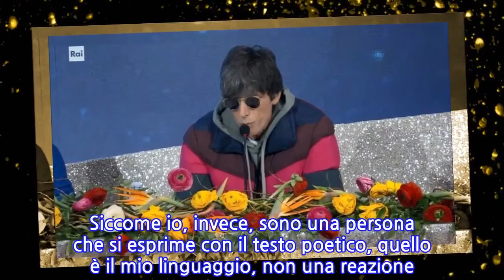Morgan, dopo Sanremo il colpo di scena: “Cerco Bugo da giorni, ecco che voglio fare”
Morgan e Bugo, la squalifica da Sanremo 2020 fa ancora discutere. A una settimana di distanza dal momento in cui Bugo ha abbandonato il palco dell’Ariston dopo aver sentito la canzone stravolta da Morgan, il fattaccio tiene banco in diversi programmi televisivi. A ‘Vieni da me’, per esempio, dove Caterina Balivo è riuscita a far incontrare Morgan e sua madre dopo ben 6 mesi di gelo. La signora Luciana ha telefonato in diretta e ripetuto più volte che il figlio ha sbagliato a trattare in quel modo Bugo davanti a milioni di persone. Poi, il giorno successivo, la madre di Morgan è intervenuta di nuovo e svelato di non avere rapporti con Morgan da mesi, da quando lui è stato sfrattato dalla sua casa di Monza. In tutto questo tempo si sono mandati solo qualche messaggio e lei ha confessato anche di non sapere neanche dove viva ora suo figlio. Quindi Caterina Balivo ha invitato Morgan a raggiungere la madre ed è avvenuto l’incontro. Morgan si è presentato negli studi Rai di Milano in monopattino nel posto in cui la madre aveva appena finito il collegamento con il salotto tv della Balivo. Si sono abbracciati e si sono poi seduti al tavolino di un bar per fare due chiacchiere. E finalmente la signora Luciana ha scoperto dove vive il figlio: a Milano, proprio nei pressi degli studi. Per quanto riguarda Bugo, poi, il cantante è sembrato fare un passo indietro. Come riporta il sito Bitchyf in un suo intervento a ‘Vieni da Me’ Morgan ha conifdato di voler cantare ancora Bugo, che sta cercando da un po’ di giorni. “Vorrei cantare il pezzo con Bugo. Lo sto cercando da un po’. Mi piacerebbe risolvere i problemi”, ha detto. Ma poi il giorno successivo deve aver cambiato di nuovo idea perché a ‘La Vita in diretta’ ha detto che la loro amicizia è distrutta: “La pacificazione con Bugo? Diciamo che è complessa come cosa. Si poteva arrivare a un rapporto sincero. L’amicizia, dopo 12 anni, è stata distrutta da Soave, che ha scelto di buttare la benzina sul fuoco, ma mi deve ringraziare perché Soave sta facendo il grano”.   E ancora: “Questo è un Festival iniziato con polemiche sui testi dei rapper, che hanno un linguaggio non accettabile. Ma loro non sono dei poeti e i loro testi non potrebbero essere pubblicati. Siccome io, invece, sono una persona che si esprime con il testo poetico, quello è il mio linguaggio, non una reazione violenta, né volgare. Ho solo espresso il mio pensiero. Io non ho fatto una cosa oltraggiosa, io mi sono espresso. Non è fuori dalle regole, è fuori dal regolamento. Ma un concorrente è libero di seguirlo o meno. Il regolamento del Festival non è una legge dello Stato. Io sono un uomo di spettacolo, di palco, non di pace”.
INFORMATION
• Source: caffeinamagazine